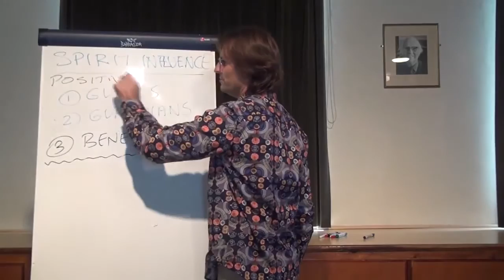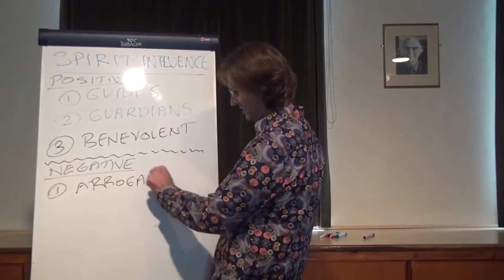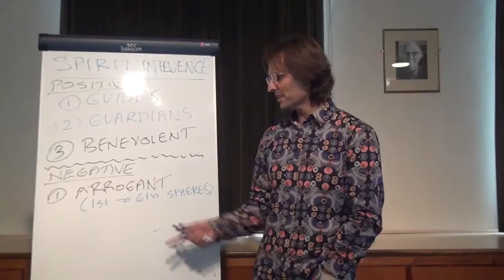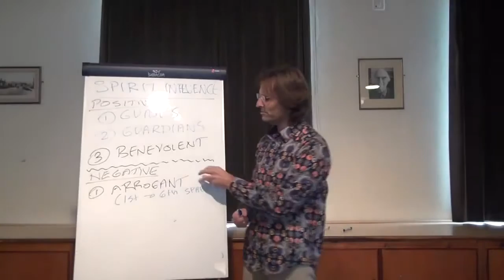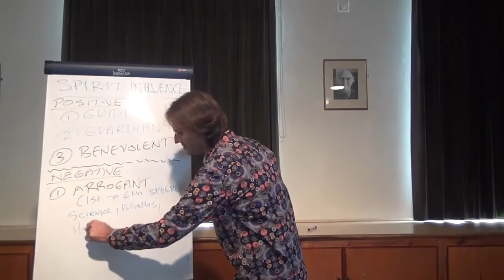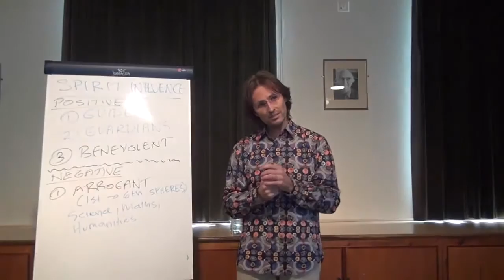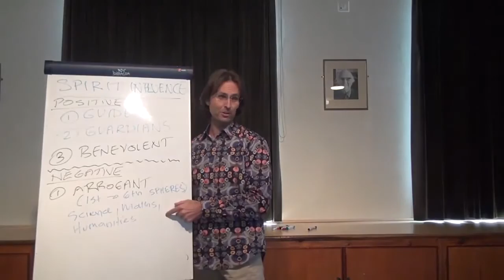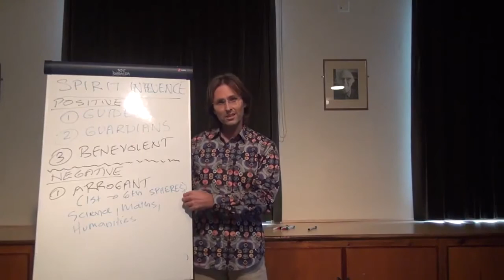Arrogant Spirits And People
Complete Video Uploaded on July 22, 2012

20120226 Spirit Relationships - Spirit Influence S2P1 (Of Other Spirits)

Link To Transcript of this Clip:
Link To Outline of Original Video:
Link To Full Transcript of Original Video:

Presentation conducted in Forrest Row, London, United Kingdom on 26th February 2012.

Due to the amount of heavy spirit influence on groups attending discussions in England, Jesus presents a series of talks about spirit relationships and the different groups of spirits who influence or attempt to influence our lives. This session is primarily about the influence malevolent and benevolent spirits who are not our Guides or Guardians. Session 2 part 1 of a 2 session 3 part series.

Transcript of This Clip: